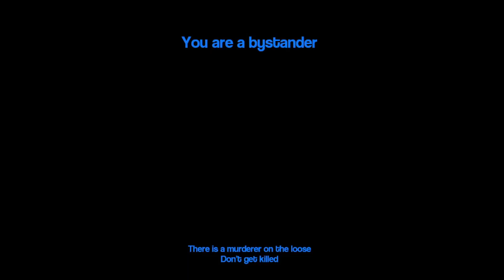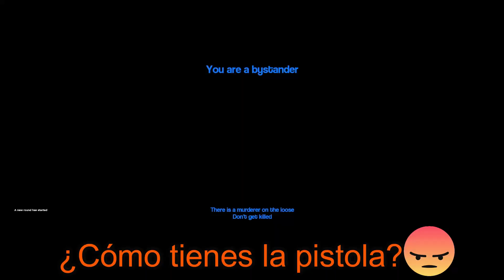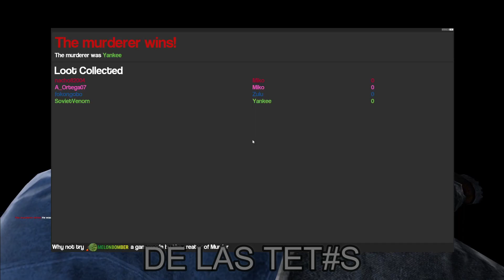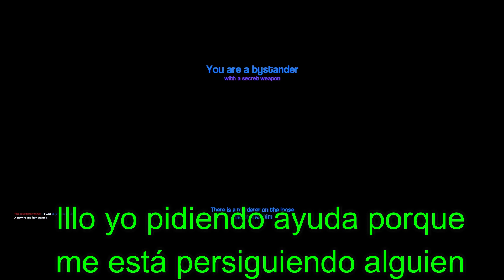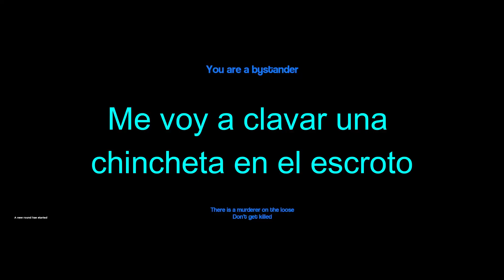GMOD pero jugamos sin pensar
Jugar con mis amigos a garrys mod está muy guay. Nos metemos tiros y navajazos entre nosotros, pero eso solo fortalece nuestra amistad.

Canal de SovietVenom: @SovietVenom

Canal de Antonio: @a_ortega0783

Ignacio no tiene canal, así que id al ayuntamiento y pedid una orden de alejamiento mientras podáis.